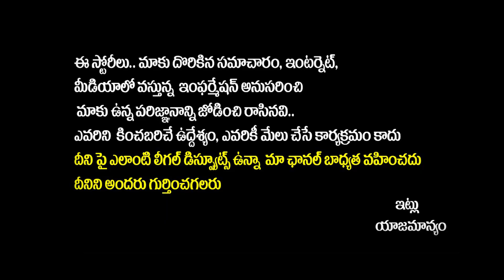CM నేనే | Janasena Chief Pawan Kalyan Sensational Comments | TDP Janasena Alliance | Yuva Galam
Regards,
Yuvagalam Team